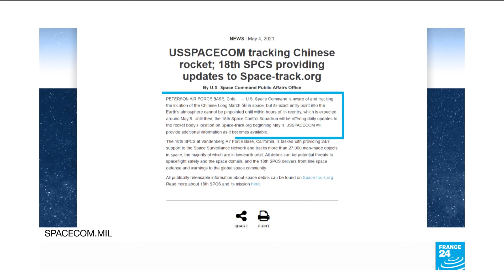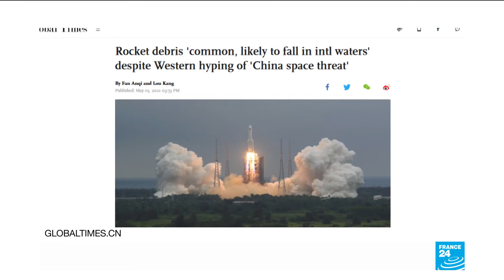Main stage of Chinese rocket likely to plunge to Earth soon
The largest section of the rocket that launched the main module of China's first permanent space station into orbit is expected to plunge back to Earth as early as Saturday at an unknown location.